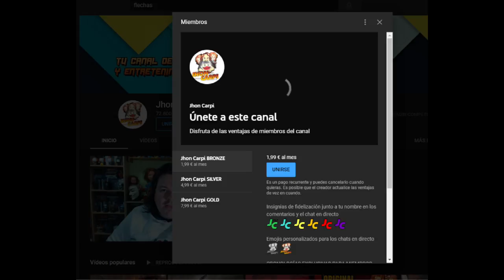Hablando de...GINGER SNAPS.